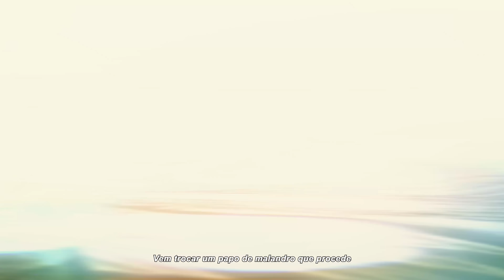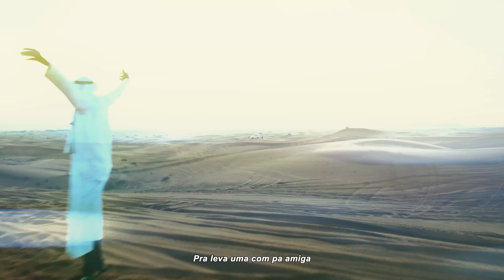DUBAI - MC Negão Original, MC Lemos, MC Vinny, MC Dena (Visualizer) DJ Guh Mix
Confira a faixa 6 do álbum ''ESPAÇO DE VOZ''.

FICHA TÉCNICA:

Diretor: Guibson
Produtor Executivo: Fideliz
Produtor de Produção: Kawan Silva e Steven
Editor, Colorista e VFX: Niver
Figurinista: Chamier
Diretor de Fotografia: Luan Gomes

Uma realização Cria HIT e Funk 24por48.

CRIA HIT ®